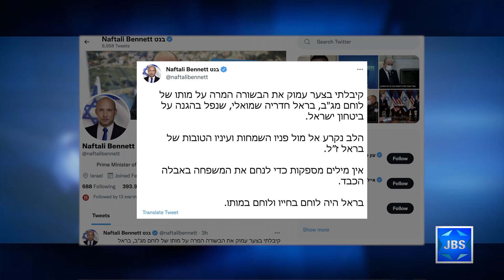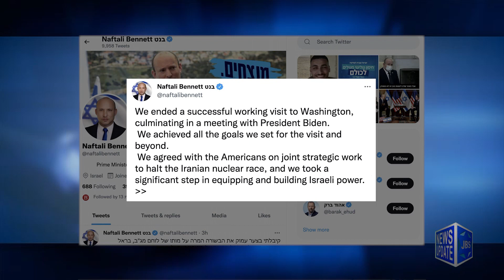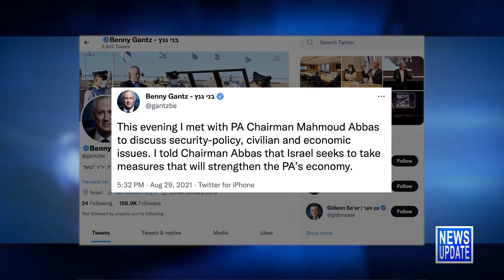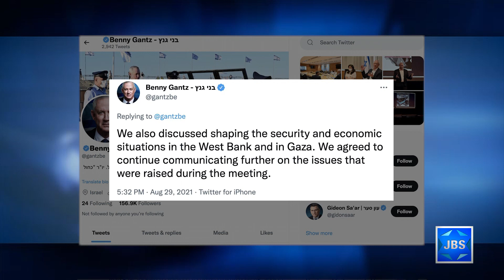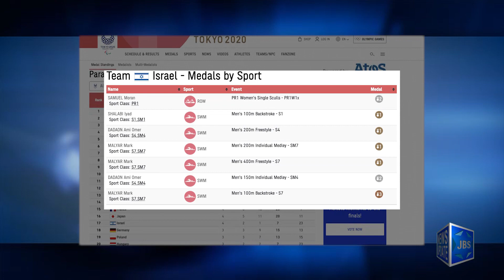JBS News Update - 8/30/21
Stories Include:

IDF Soldier Dies After Gaza Border Shooting,

PM Returns from "Exceptional" DC Visit,

Gantz Meets Abbas in Ramallah,

Israel Wins More Medals at Paralympics

At 7pm it's the Wisdom of Dr. Ruth.

At 7:30pm Jewish Cinema Scholar Eric Goldman interviews Jewish-Hungarian author and screenwriter Gábor T. Szántó.

At 8pm its the premiere of Durban Revisited - a series of programs in partnership with Bnai Brith International marking 20 years since the infamous UN conference on racism that instead targeted Israel and the Jewish people. In this first conversation, New York Times columnist Bret Stephens discusses Israel, Zionism and antisemitism with B’nai B’rith CEO Dan Mariaschin.

At 8:30pm Dan speaks with Canadian human rights champion and former member of the Canadian parliament Irwin Cotler who was AT the 2001 conference on HIS experience.

At 9pm Mark Golub sits down with Herbert Block on L'Chayim.

At 10pm the Late Elie Wiesel and Eric Kandel speak at the 92nd St Y.